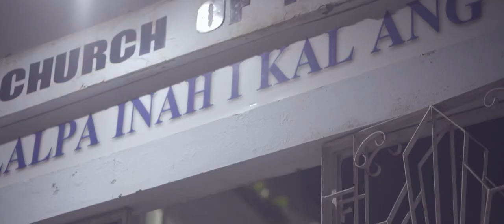BCM Area Choir I ropuinan Ka hlan e